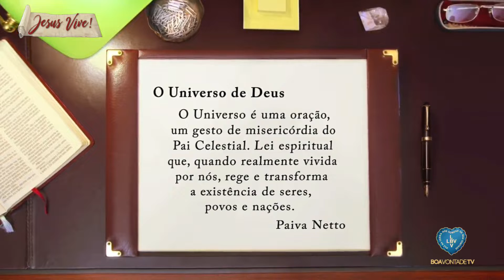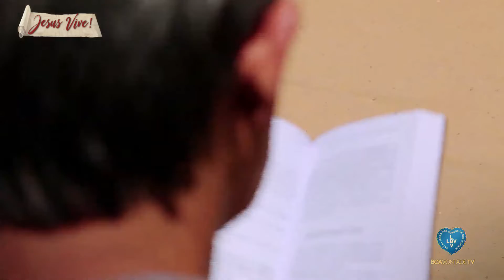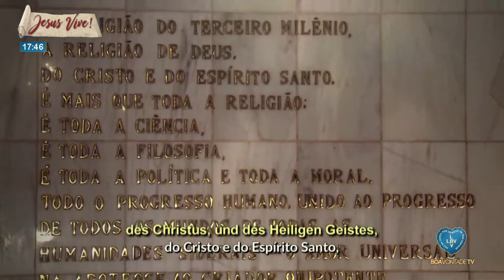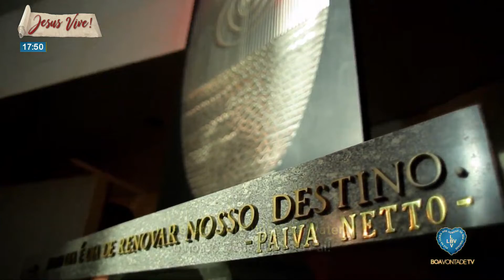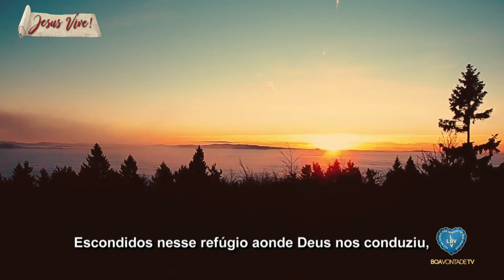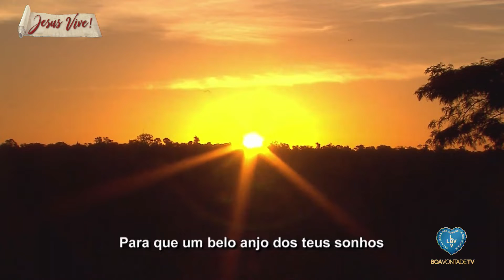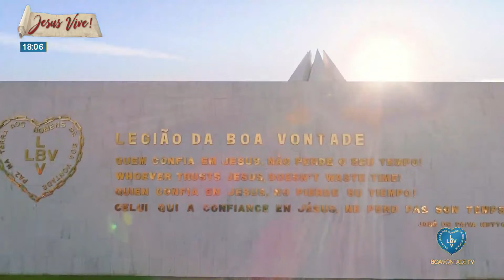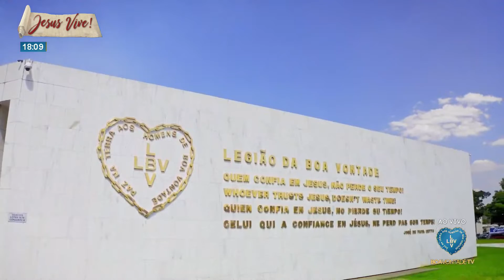O Esposo da Pobreza - Julio Diniz (espírito) HoraAveMariaRD